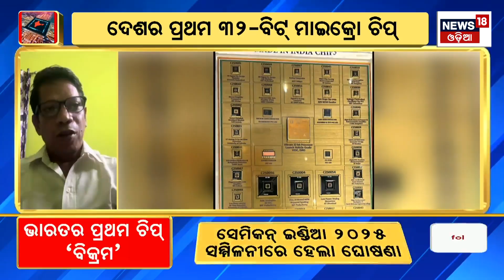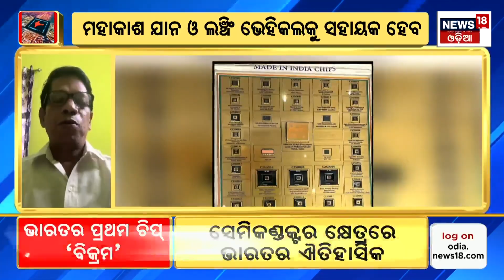ପ୍ରଧାନମନ୍ତ୍ରୀଙ୍କ ବଡ଼ ବୟାନ | PM Modi Speech On Semiconducter | PM Modi News | Odia News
Prime Minister Narendra Modi inaugurated Semicon India 2025 today at 10 AM, calling it a vital platform for global semiconductor leaders. The event highlights India’s strides in chip manufacturing, AI, advanced packaging, research, and investments, marking a bold step in India’s ambition to become a semiconductor hub.